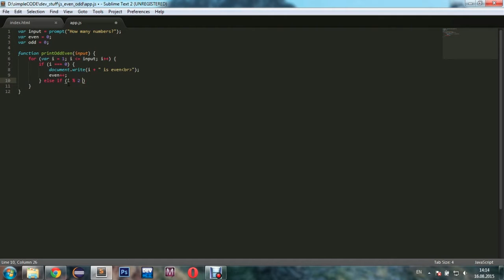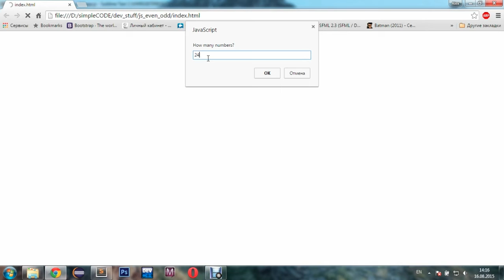JAVASCRIPT Odd\Even numbers function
Another simple function that will come across all exercises in programming - finding out if number even or odd.